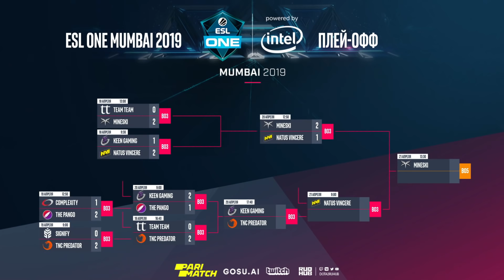Na`Vi vs Mineski, ESL One Mumbai 2019, bo3, game 3 [Adekvat & Lost]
Natus Vincere (Crystallize, MagicaL, Blizzy, Chuvash, Misha)
VS
Mineski (Ahjit, Moon, kpii, Bimbo, ninjaboogie)